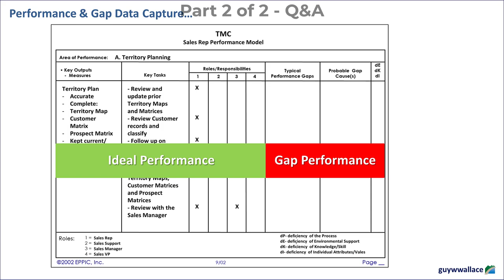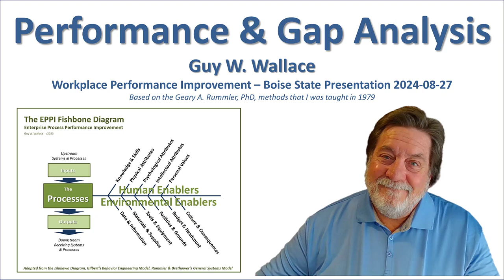Performance & Gap Analysis - Part 2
I did a webinar for Boise State on 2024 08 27 about my approach to Performance & Gap Analysis, one of my 4 Instructional Analysis methods.

I first learned the methods of the late Geary A. Rummler, PhD, back in 1979, and I adopted and adapted from him and others to create my methods.

This second part is an extended Q&A session with the students. The first part is the webinar.